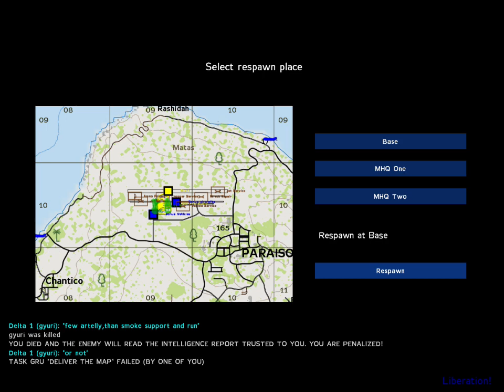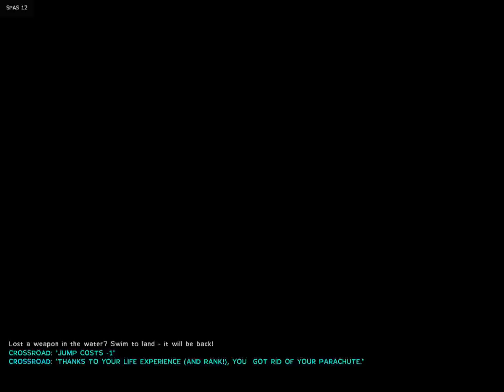Armed Assault multy/long GRU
Tired to finish GRU mission with artelly support.Many suprise and big lesson.For me was a good game  every second.
Few moment but have more just watch it :)

4:30 Something strange,AI cant see me but few moment later the fight is start
25:26 Died by smt bug
36:12 2. GRU try started
1:00:20 AI follow me and climb up on the ladder
1:14:13 3. GRU try started
1:20:15 professional AI
1:21:14 In free time take DOSAAF tank
1:27:50 professional AI 2
1:31:32 4. GRU try started
1:557:28 try to kil m1a2 but strange i got hit
2:05:53 Mi-17 Hip (PKT)
2:08:42 5. GRU try started
2:10:58 That soldier got suprise and me too
2:13:44 weapon hit tests
2:22:12 6. GRU try started
2:23:54 I dont know how but finally i got hit
2:35:00 7. GRU try started
2:36:19 RUN RUN RUN